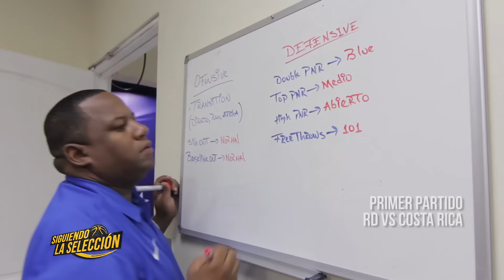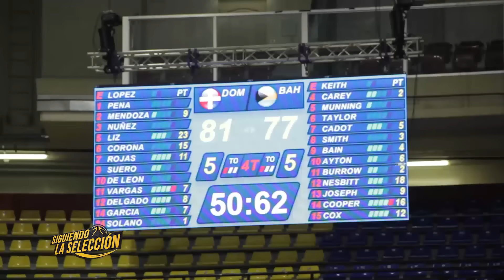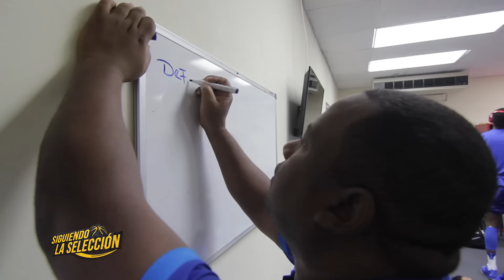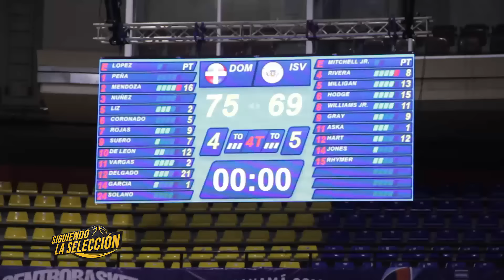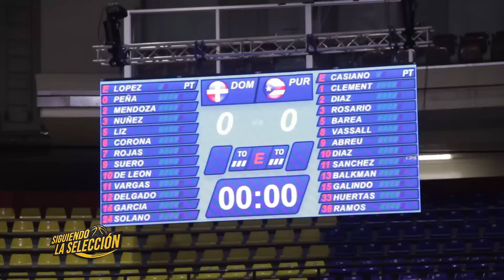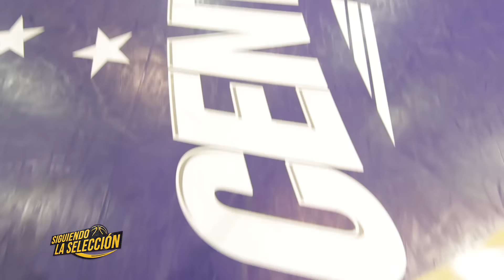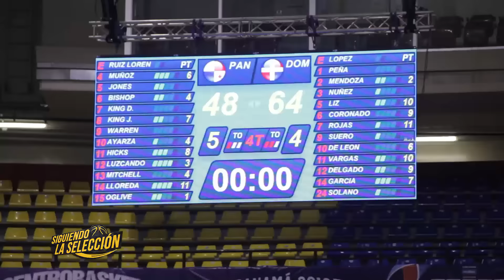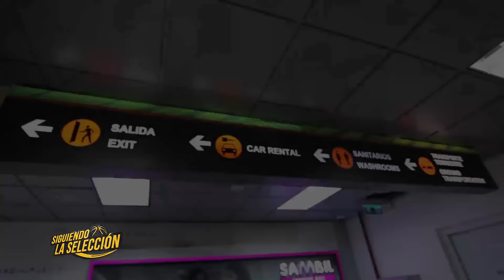Siguiendo la Selección CENTROBASKET2016 Capítulo 4